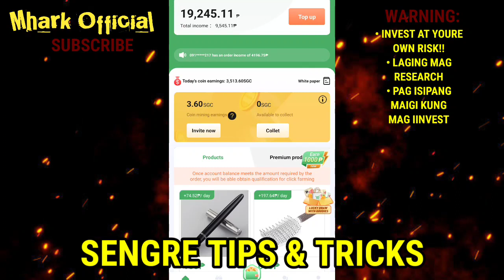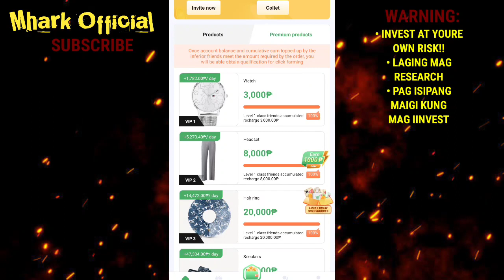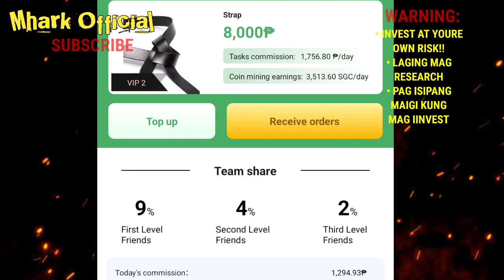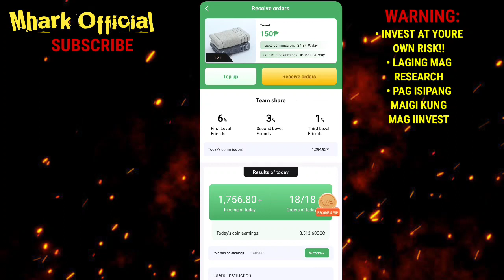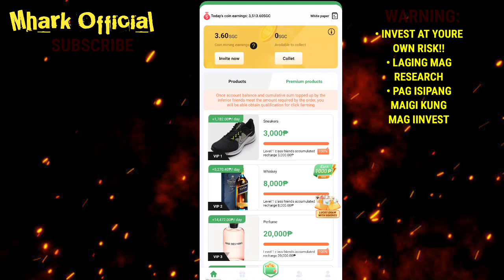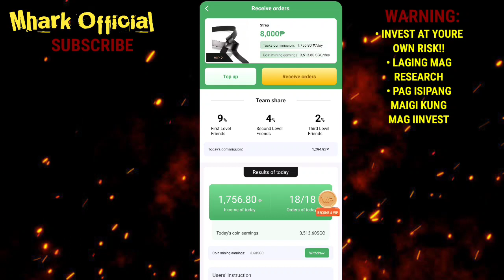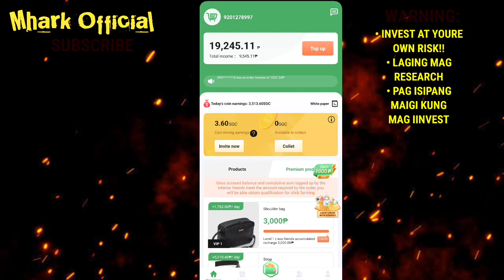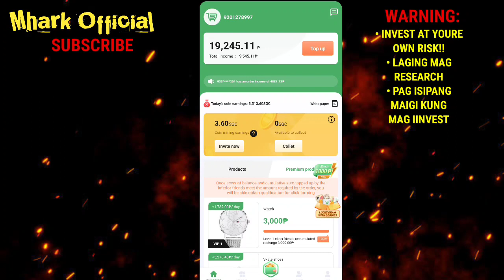20,685 PESOS AGAD KINITA KO MAG KANO NILABAS KO? BAWI KO NA TALO KO KAY LEEFIRE NETO | SCAM O LEGIT?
20,685 PESOS AGAD KINITA KO MAG KANO NILABAS KO? BAWI KO NA TALO KO KAY LEEFIRE NETO | SCAM O LEGIT?

and INFORMATIONAL
making money.